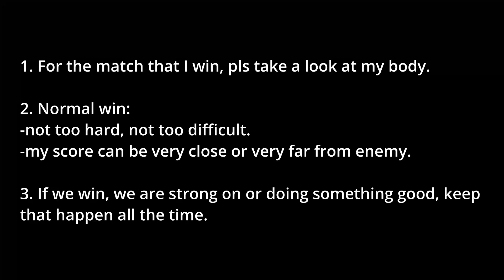Head ball 2 I Normal Wins Ep.1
Gameplay-only

Chapters:
00:00 Theory and 1st match
02:16 2nd match
04:29 3rd
06:27 4
08:38 5
10:35 6
12:50 7
14:53 8
16:02 9
17:26 10
18:24 11
20:31 12
22:23 13
24:43 14
26:36 15